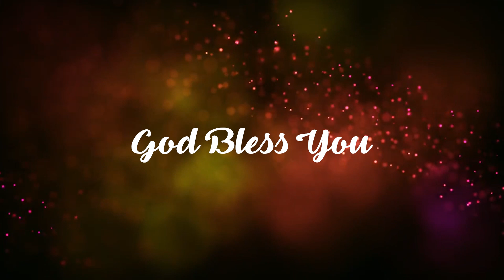నీవు తోడుండగా నాకు దిగులుండునా మా మంచి యేసయ్యా ||శ్రీమతి గ్లోరి కాలేబ్ || క్రైస్ట్ వర్షిప్ సెంటర్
1st Service: Sunday Morning 8am
2nd Service: Sunday Morning 11am
3rd Service: Sunday evening 4:30pm